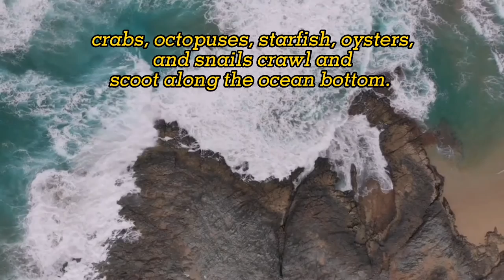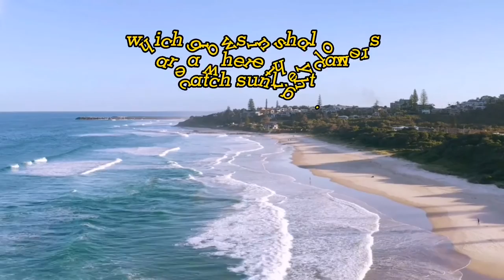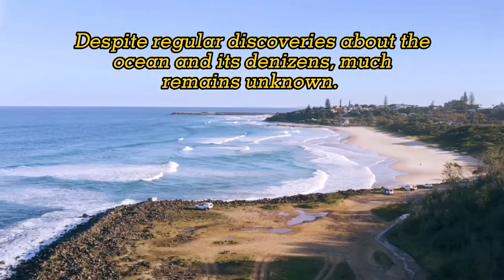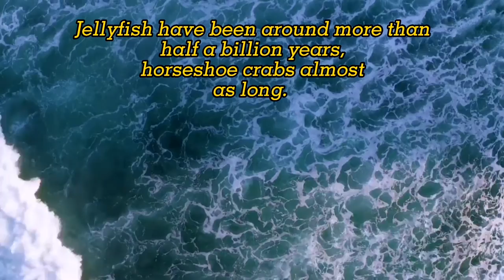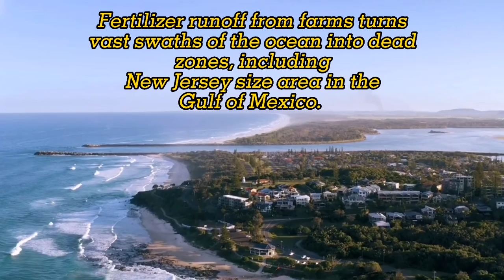Music to put you in good mood , UPBEAT BACKGROUND MUSIC for relaxation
UPBEAT BACKGROUND MUSIC | Upbeat  Background Music for Video